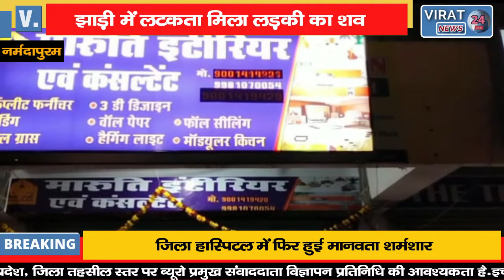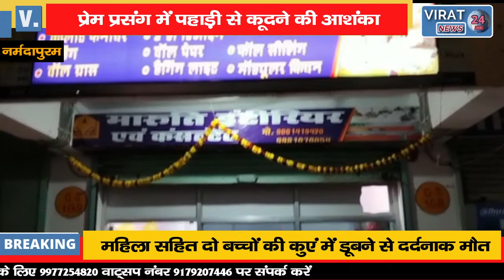प्रेम प्रसंग या फिर कुछ और है कारण ?